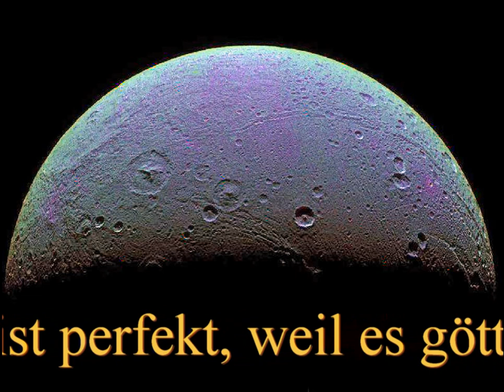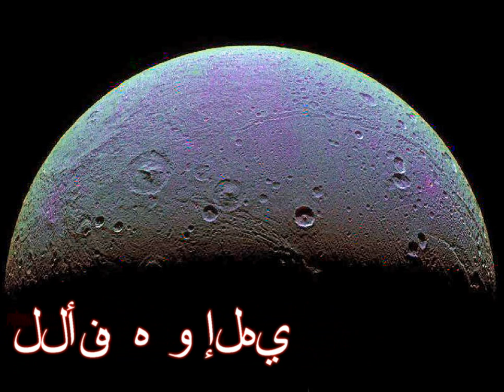Evolvenza La Legge Pietro Ubaldi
- La Loi est parfaite parce qu'elle est divine.
- القانون هو الكمال لأنه هو إلهي.
- La Legge è perfetta perché è divina.
- The Law is perfect because it is divine.
- Das Gesetz ist perfekt, weil es göttlich ist.
- La Ley es perfecta porque es divina.
Evolvenza.it